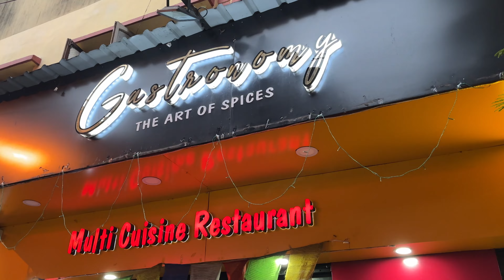মাত্র ₹399 টাকায় Unlimited Buffet 😲| Buffet in South Kolkata | Gastronomy Kolkata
Today we will show you the Cheapest Buffet in Kolkata and the newest buffet in south kolkata, it is a Unlimited Buffet at ₹399. It is a cheapest buffet at Gastronomy kolkata buffet. Let's see if this is the cheapest & best unlimited buffet in Kolkata. It is a buffet in kolkata under 500 and also cheapest buffet in kolkata under 500.It is a Buffet in Kolkata as well. This is available in  Gastronomy - The Art of Spices P-3, CIT SCH, NO CXIV-B, Lake Gardens, Kolkata, West Bengal 700045.

The restaurant name is Gastronomy  Kolkata, it is located at P-3, CIT SCH, NO CXIV-B, Lake Gardens, Kolkata, West Bengal 700045

Gastronomy - The Art of Spices
Address:  P-3, CIT SCH, NO CXIV-B, Lake Gardens, Kolkata, West Bengal 700045

Your Queries ..
Unlimited Buffet at ₹399
cheapest buffet in kolkata under 500
I only ate Chinese food for 24 hours challenge
24 hours challenge
Gastronomy
Gastronomy kolkata
Gastronomy kolkata Lake Gardens
Gastronomy kolkata buffet Lake Gardens
Gastronomy kolkata buffet
Elahi Luxury Dining
Elahi Luxury Dining kolkata
elahi luxury dining park circus
elahi luxury dining buffet
elahi luxury dining buffet kolkata
Allfresco Buffet
allfresco Buffet
BONG PIZZA Paikpara
bong pizza kolkata
bong pizza paikpara
kolkata
BONG PIZZA Buffet
BONG PIZZA Paikpara buffet
bong pizza buffet
Desi Lane Buffet
Desi Lane Topsia Buffet
Red Pitcher
Red Pitcher Buffet
food challenge
bong pizza kolkata
indian street food
bong pizza buffet
momo
chicken
fish fry
Unlimited Food
unlimited buffet
unlimited food in kolkata
unlimited chinese buffet
499 unlimited buffet
unlimited food
bong chow buffet
best buffet in kolkata
unlimited buffet howrah
buffet under300
kolkata popular buffet
Buffet
kolkata best cheapest buffet
cheap buffet
bong pizza buffet